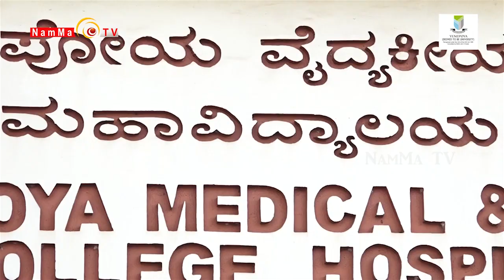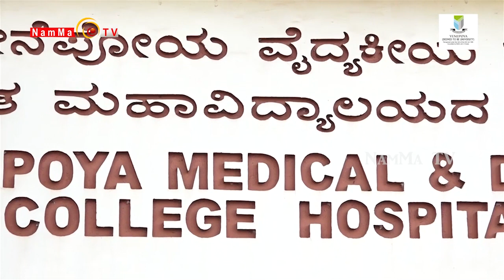Yenepoya Arogya Darpana Epi 41 | ಸಾರ್ವಜನಿಕ ದಂತ ವಿಭಾಗದ ಕಾರ್ಯ ಚಟುವಟಿಕೆ ಮತ್ತು ದಂತ ಚಿಕಿತ್ಸೆ